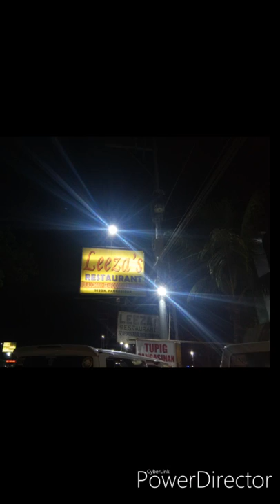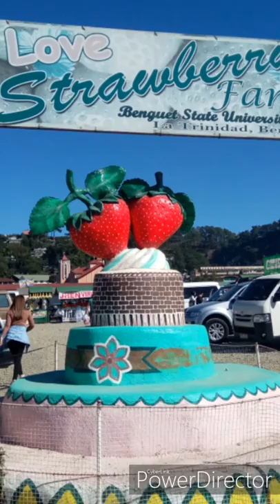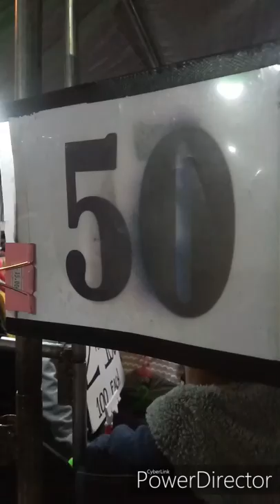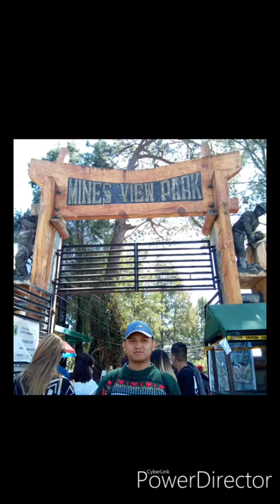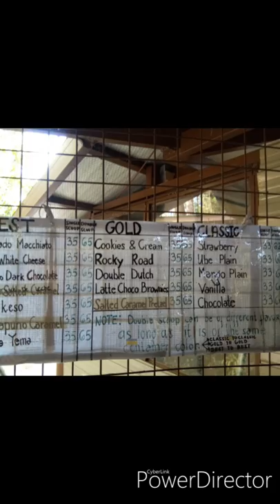My Baguio Tour 2020 best vlog.